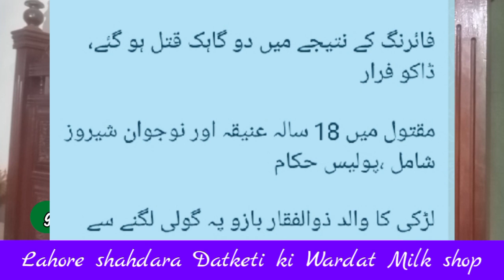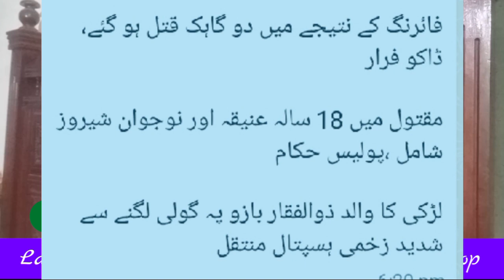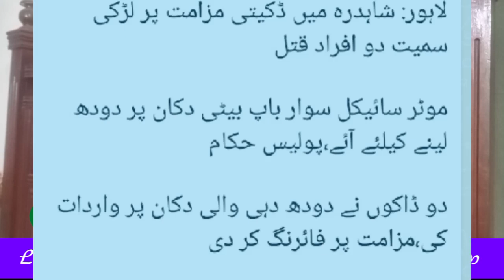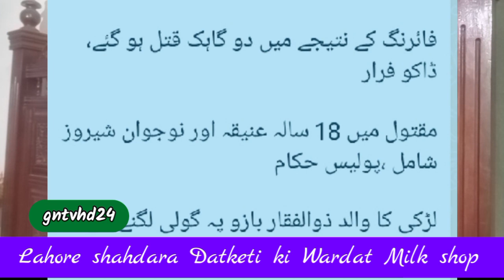Lahore shahdara milk shop incident Firing sey Larki our doodh wala Janbahaq Baap Breaking •gntvhd24•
لاہور شاہدرہ کے علاقے میں دودھ کی دوکان پر ڈاکوؤں کی فائرنگ مزاحمت پر لڑکی اور مالک سمیت 4 افراد مارے گئے۔ لڑکی کا باپ بھی ساتھ تھا۔

fani fani videos muqabla watching

چینل سبسکرائب کر لیں لائیک شئیر کریں شکریہ.

gntvhd24 all kind news stories on our channel on YouTube.
host. editor. cameraman.